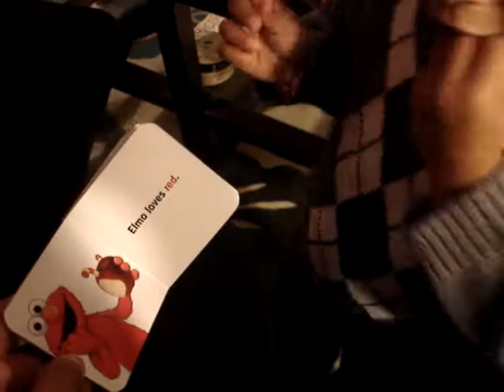Avi's new vocabulary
reading books and eating applas